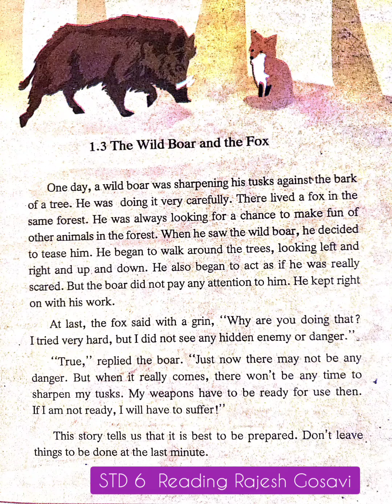STD 6 Reading - The wild boar and the fox